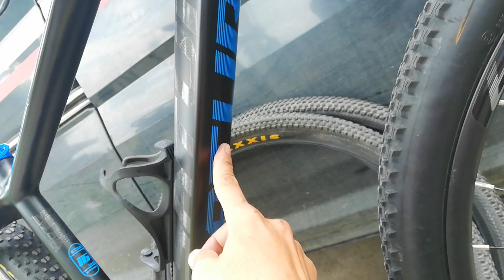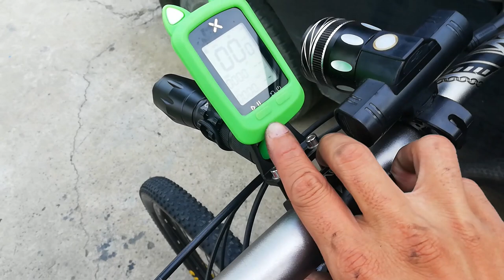Saturn Atlas 2.0 | Bike Check | 35,000.00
Location: Sulucan, Bocaue, Bulacan